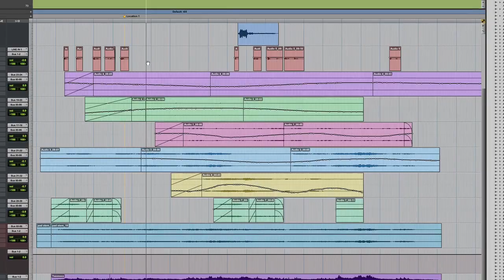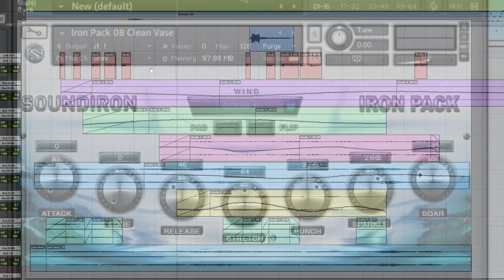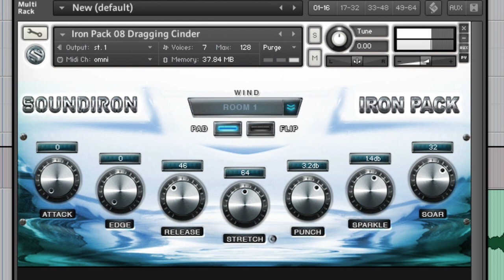Soundiron Iron Pack 8 video walk-through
A detailed walk-through of Soundiron's Iron Pack #8 with host Spencer Nunamaker. This edition of the Iron Pack series is built on tuned water vase percussion. It also includes 11 atmospheres, pads and tuned percussion elements, each custom created by manipulating the acoustic source. Check it out here: